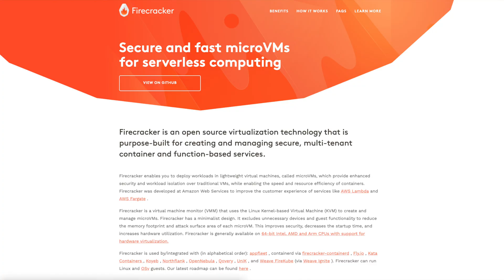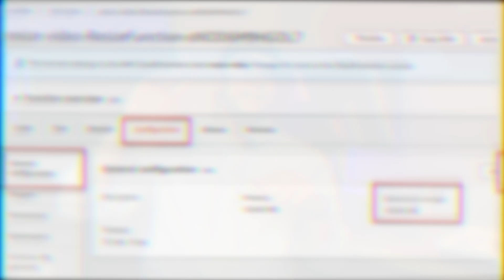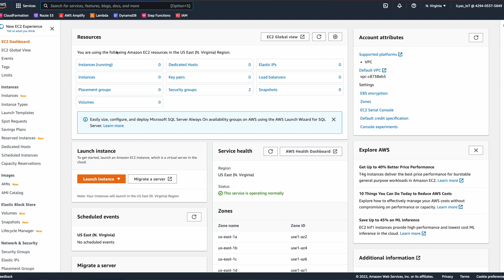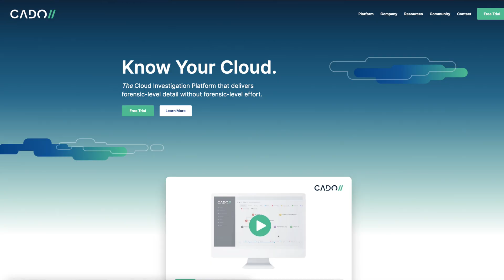Denonia: The AWS Lambda Virus / Crypto miner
Lambda's popularity ended up attracting some unwanted attention, like Denonia, the first publicly-known virus to target AWS Lambda.
If you're an IT professional, you'll be interested in this because I'll cover how it works, how it's deployed, and how it operates. But most importantly, how you can protect your code, and your customers against it.

🚀 Very excited to announce my new course "SA Magic" An 8 weeks complete program for IT professionals to transition to the Cloud Solutions Architect role

The next round will launch mid-February 2023

Learn more and join the waitlist here to ensure you get *all* the bonuses next time I open doors